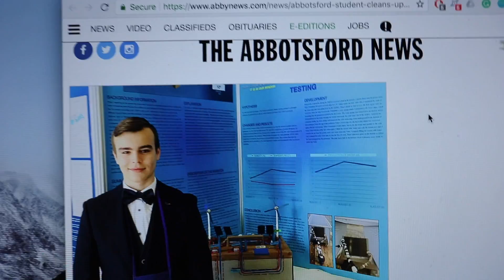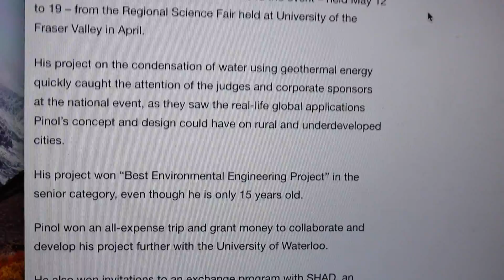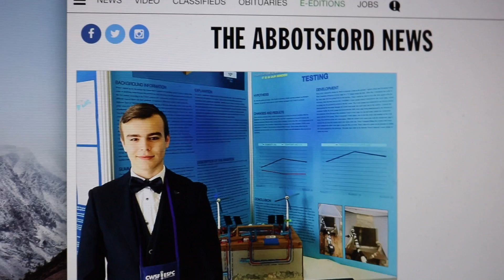Busy Short Day! Vlog #52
This video is about my day... or at least part of it...